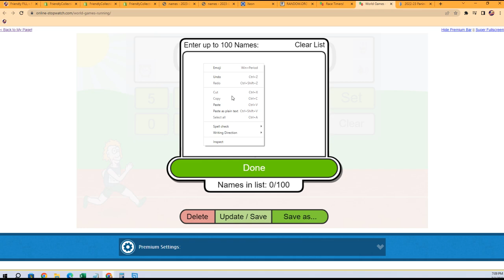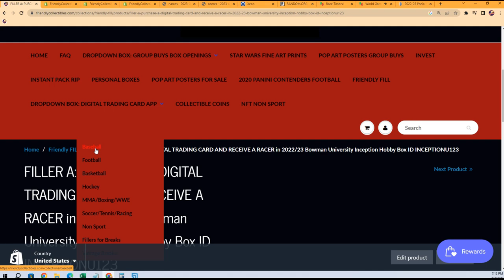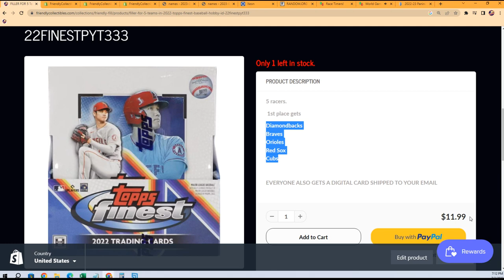2023 Leaf Metal Football Hobby FILLER ID 23LEAFMETFB104